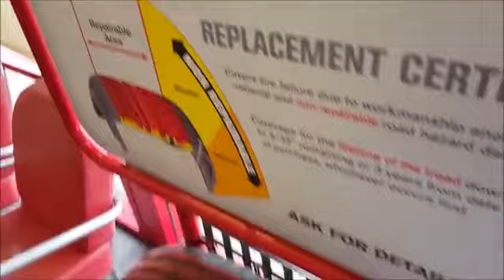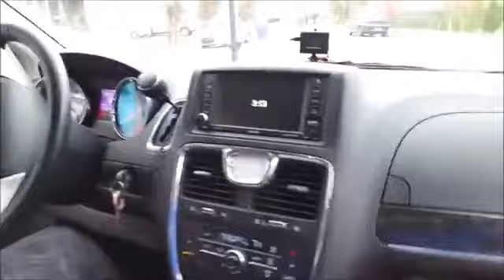Kid Temper Tantrum Hammers Screw in Family Van's Tire (Reverse)